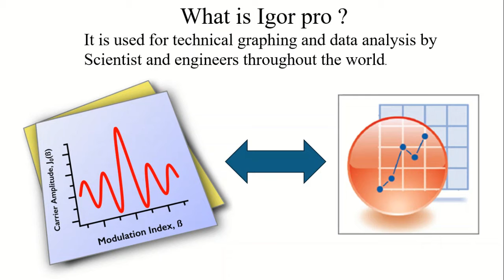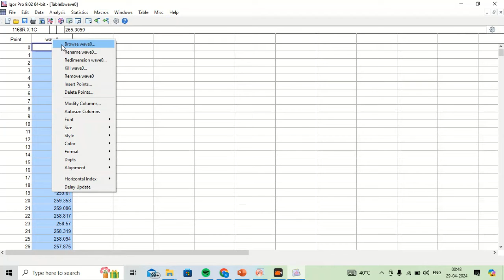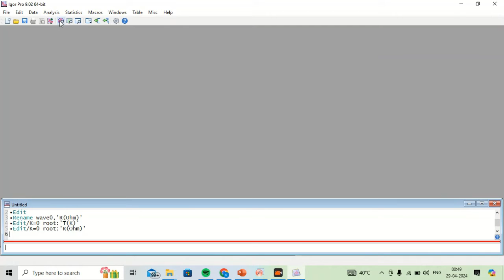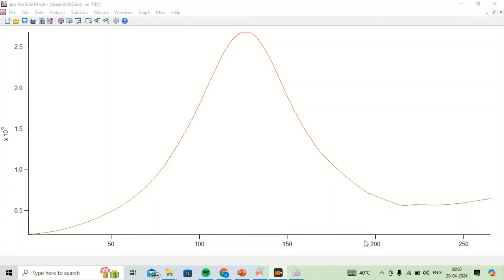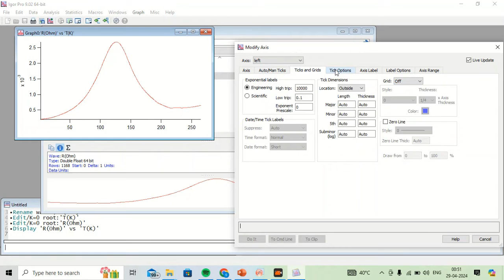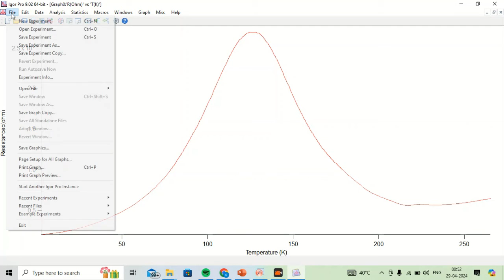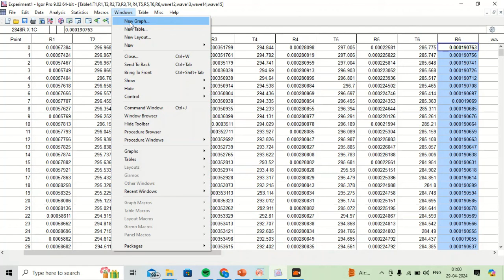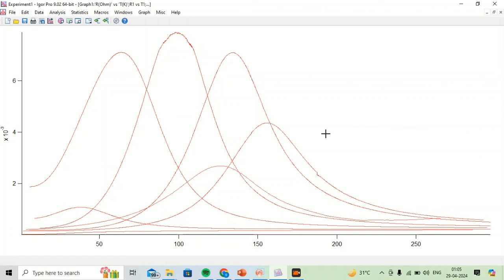Igor Pro Tutorial 1 " How to plot graph in Igor ?"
In this video, I have shown some beginner steps to use Igor software.